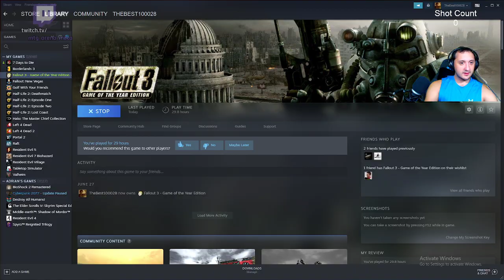Fallout 3 | Part 8 | Steve & Friends Explore The Pitt